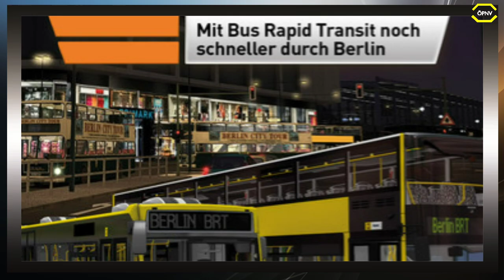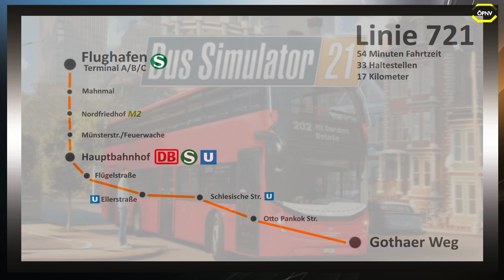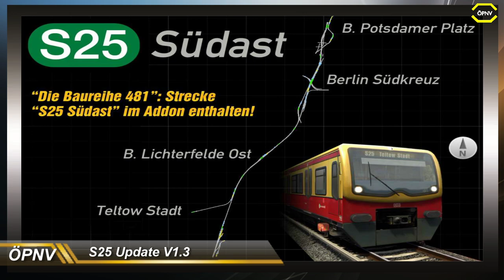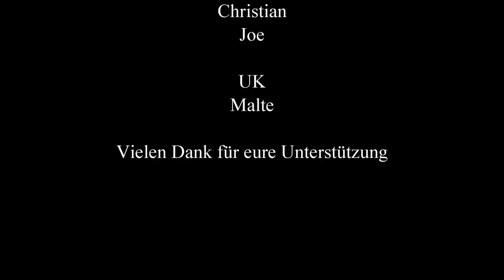ÖPNV News #80 Omsi 2 Berlin BRT, Flight Sim 2020 Unterschiede & Aerosoft Save the Date uvm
Aerosoft SAVE THE DATE! GamesCom Special

Flight Simulator: Wie unterscheiden sich Steam- & Windows-Store-Version?

Omsi 2 Berlin BRT Bus Simulator 21 Flight Simulator 2020

► CPU: Intel Core i5 4690
► Mainboard: ASUSTek H81M-C
► Arbeitsspeicher: 16 GB G.Skill
► Grafikkarte: NVIDIA GTX 1080
► Monitor: U28E590 4K Monitor
► Lenkrad: Logitech G29
► Kopfhörer: Sennheiser TR175
► Mikrofon: Auna MIC